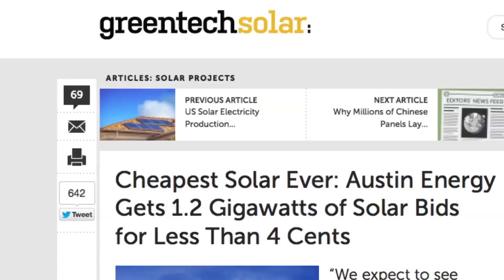Michael Osborne on Austin, Texas Solar Energy Programs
Michael Osborne is Chairman of the Electric Utility Commission of Austin Texas, which has signed purchase agreements for some of the world's lowest cost utility scale solar energy.